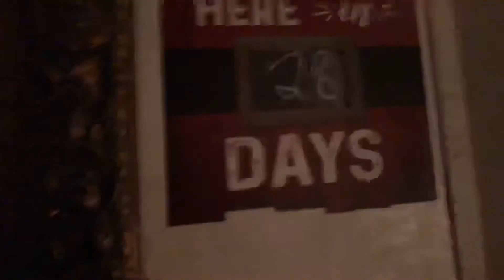Vlogmas Day 7